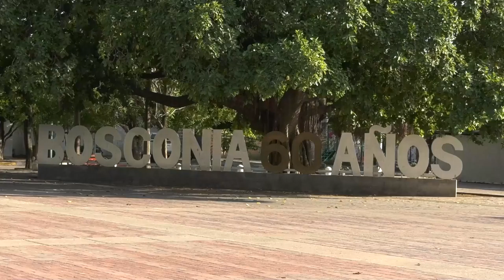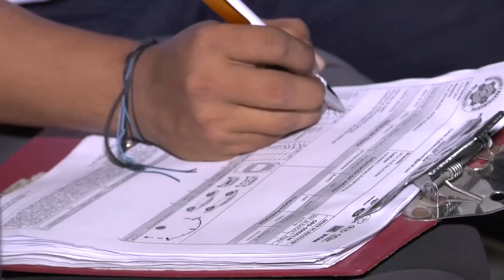AMENAZAN DE MUERTE A INSPECTOR DE POLICÍA DE BOSCONIA